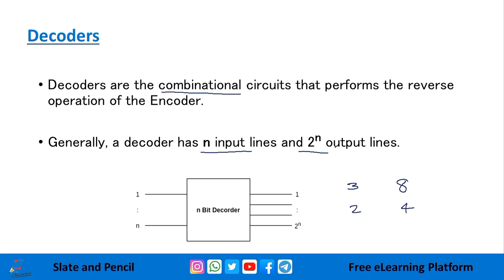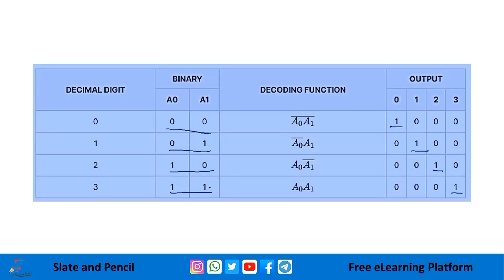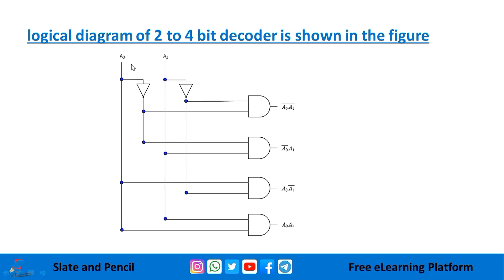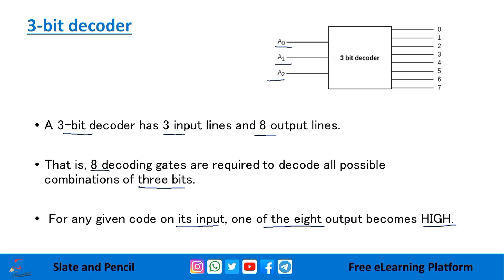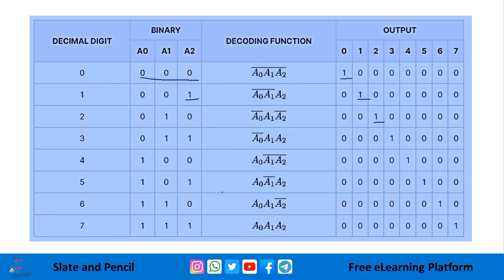Decoder malayalam|Coa|Digital electronics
Controllers
Textbooks:
References:
1. Rajaraman V & Radhakrishnan, An Introduction to Digital Computer Design, PHI.
2. William Stallings, Computer Organization and Architecture, PHI.
3. Malvino & Leach, Digital Principles & Applications, TMH
4. Jain R.P. , Modern Digital Electronics, TMH
5. Malvino, Digital Computer Electronics, TMH
6. Bartee T.C., Digital Computer Fundamentals, THM
7. William H. Gothmann, Digital Electronics: An Introduction to Theory and Practice, PHI